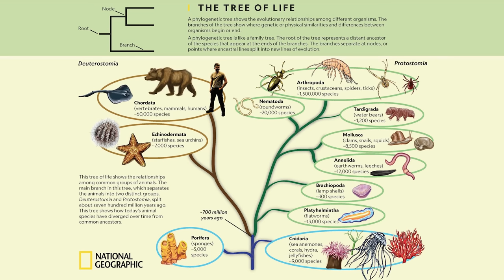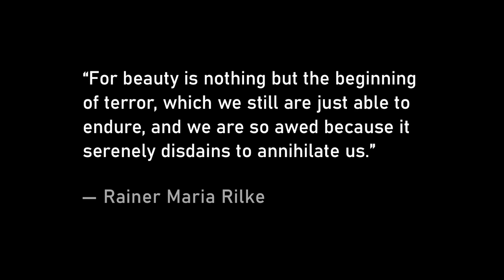Theoretical physicist: A mass extinction is happening now | Lisa Randall and Lex Fridman